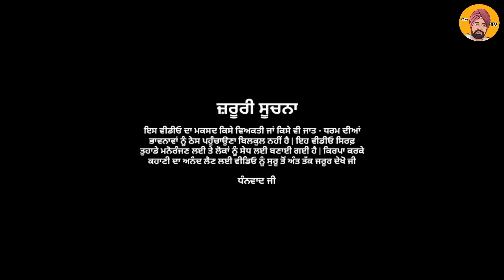ਸ਼ੱਕ | PUNJABI SHORT MOVIE | KANG TV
Edit 👉 JASSI HARYAU
Director  SUKHVEER KANG
Lebal 👉 KANGTV
Cast -  , sukhveer ,Reet kaur ,GURI Dehla, parmjeet, JASSI ,NIRMAL ,Shotna ,sewak

Short ,Movie
 Short Film
 Short Telly Movies
Punjabi Movies
 New Movie
 New Movies
 New Punjabi Short